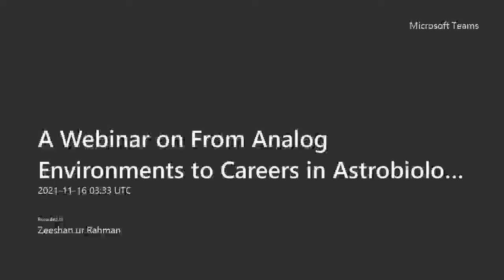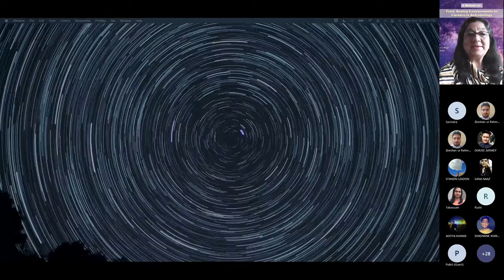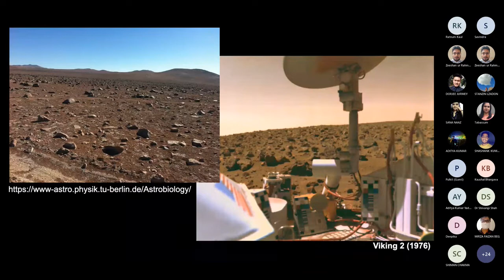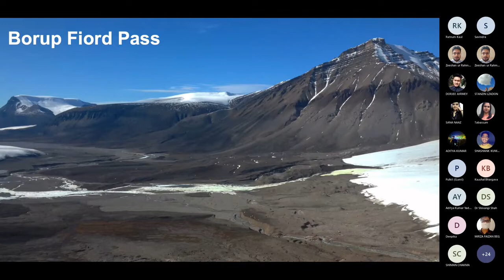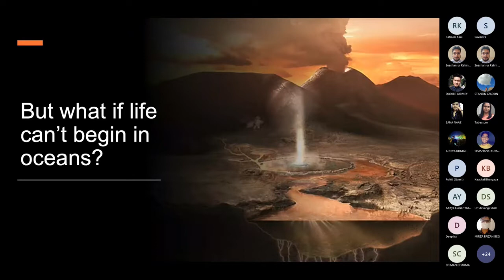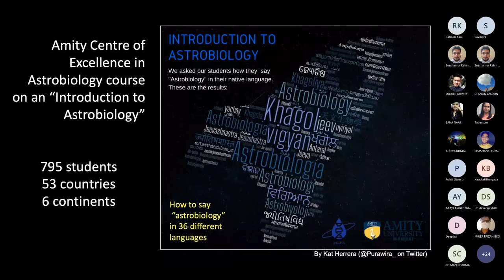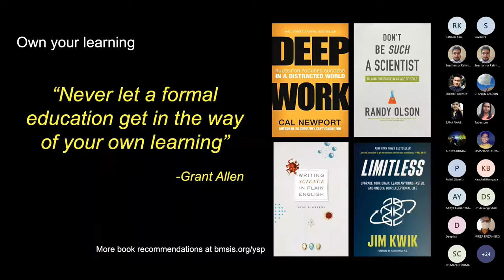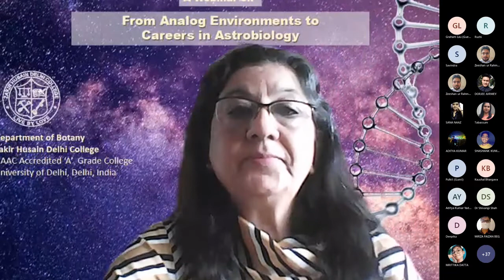Webinar on Astrobiology by Dr. Graham E. Lau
Organizer: Department of Botany, Zakir Husain Delhi College, University of Delhi
Title of the talk: "From Analog Environments to Careers in Astrobiology"
Speaker: Graham E. Lau, PhD
Director of Communications & Marketing, Blue Marble Space
Research Scientist, Blue Marble Space Institute of Science
Director, BMSIS Young Scientist Program
Director of Logistics, University Rover Challenge
Host, Ask an Astrobiologist